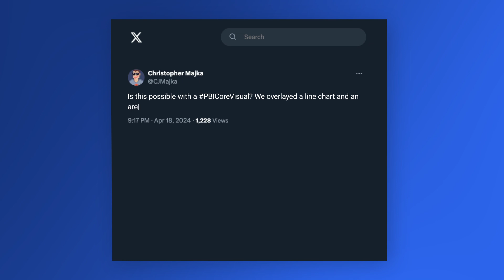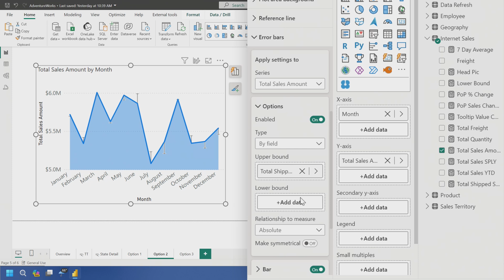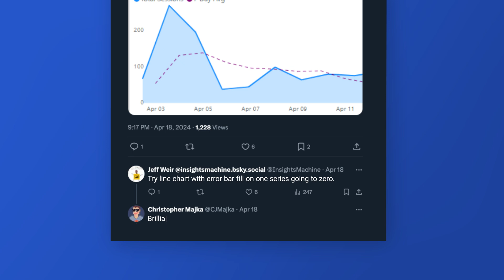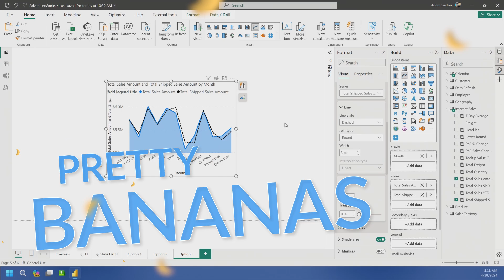Getting creative with a Line Chart in Power BI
Saw an interesting conversation about a line chart and some different approaches in Power BI. Adam explored those options and explains the differences. Never stop tinkering with visuals!